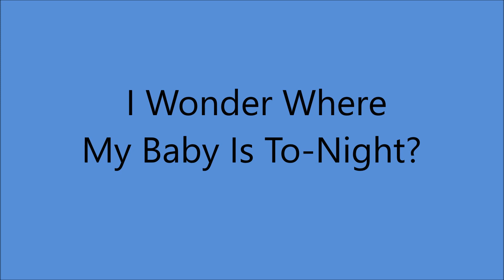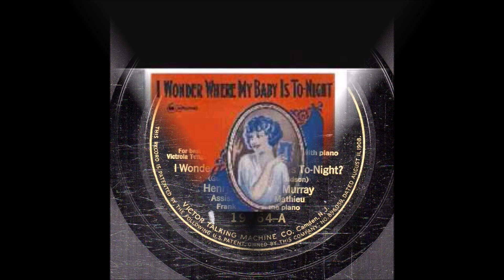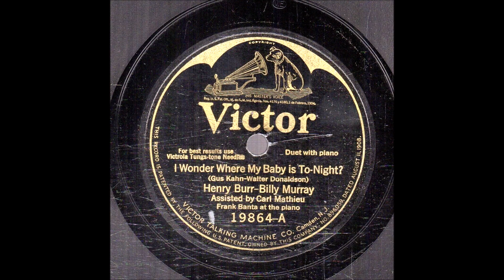Henry Burr and Billy Murray - I Wonder Where My Baby Is To-Night [1925].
[Written by  Gus Kahn - Walter Donaldson]
1st. Recorded 13 October 1925 by Billy Jones

Henry Burr [vcl leader/vcl harmony]
Billy Murray [speech/vcl harmony/vcl solo]
Carl Mathieu [vcl harmony]
Frank E. Banta [piano]

HENRY BURR
Born Harry Haley McClaskey
  in St. Stephen, New Brunswick, CANADA  [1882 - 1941]

  BILLY MURRAY
1st Recorded  1897 on Cylinder with Matt Keefe [tenor and yodeller]